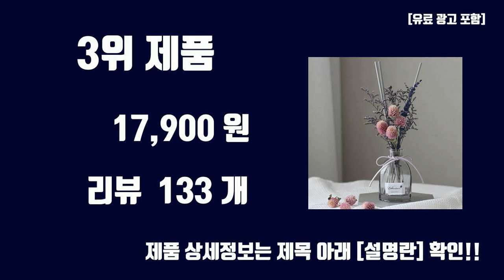인테리어디퓨저 TOP10 인기상품 가격정보 후기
오늘 담아보는 핫템 인테리어디퓨저 TOP10 인기상품 가격정보 후기

1위. 코멧 시그니처 디퓨저 500ml, 타이니가든, 1개 [11,890원]

2위. 모리앤 더힐링 디퓨저세트 시즌1, 라벤더향 [12,050원]

3위. 라라포푸리 라벤더 바이올렛 플라워 디퓨저 100ml, 3클린코튼 [17,900원]

4위. 코코도르 라인프렌즈 페이스 디퓨저 50ml, 브라운(퓨어코튼) [9,900원]

5위. 주앤지 생화같은 유칼립투스 디퓨저 인테리어 조화, 그린, 5개 [5,990원]

6위. 헤트라스 프리미엄 대용량 디퓨저 500ml 2개 선물세트, 플라워샵향 [18,500원]

7위. 라피네르 턴테이블 전자디퓨저 스타터키트, 아이보리(런드리 코튼) [45,600원]

8위. 코코도르 플라워 디퓨저 200ml 2개입, 프렌치 라벤더, 2개 [15,900원]

9위. 유멜 안개꽃 디퓨저 500ml, 아카시아모링가, 1개 [21,910원]

10위. 1+1루이앤바닐라 와인병디퓨저 350ml 대용량 디퓨저 인테리어 방향제 니치향, 로즈부케 1+1 [29,800원]